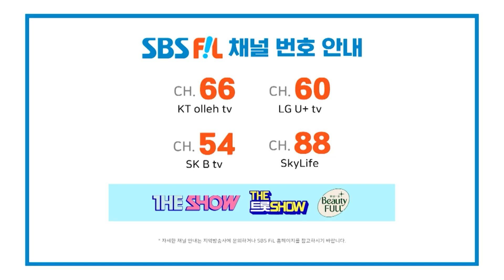[2회] 냉철한 평가와 혹평의 연속